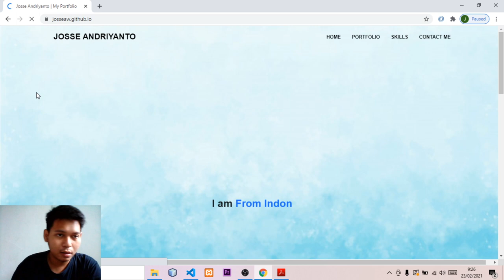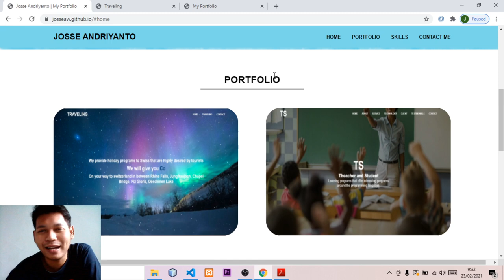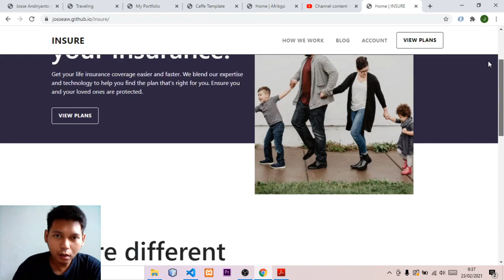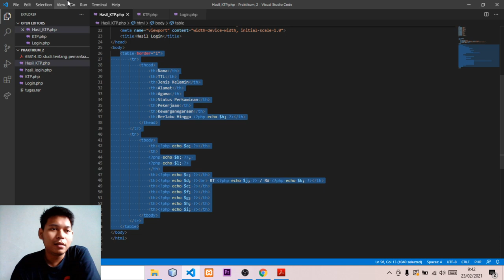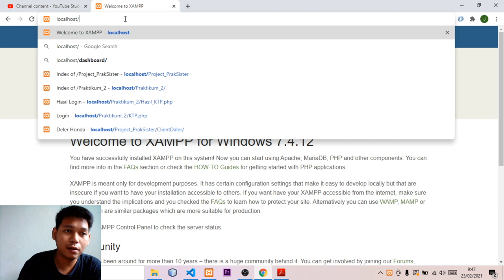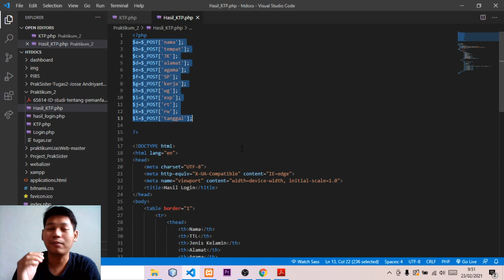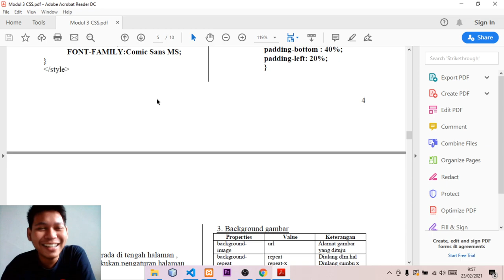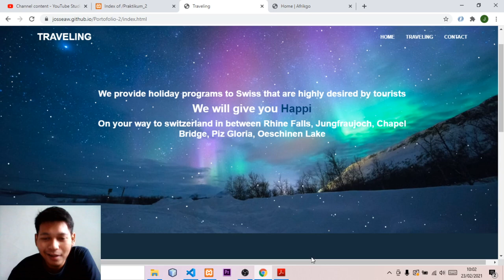Prak ke 3 Prak WEB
Oh iya lupa bilang, aku udah ngambil Prak WEB ini di Semester 2 kemarin rek, jadi gak usah khawatir kalau mau copy paste